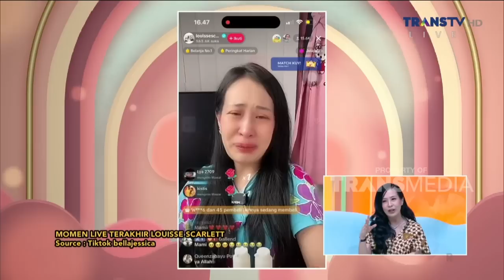Titik Balik Perekonomian LOUISSE SCARLETT Di Toktok Shop | PAGI PAGI AMBYAR (6/10/23) P1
TAYANG SETIAP HARI SENIN-JUMAT PUKUL 08.30 WIB